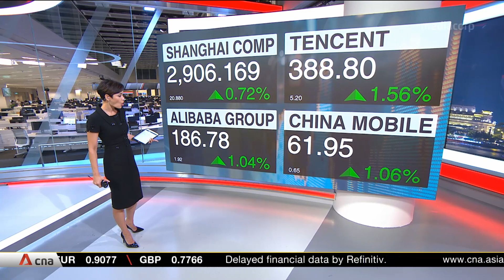Hong Kong stocks rally on district election results, US-China trade hopes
On Nov 25, Hong Kong stocks were buoyed by the district election results and fresh optimism surrounding US-China trade talks. The Hang Seng jumped more than 1.5%. Property firms -- which have taken a battering as the protests dragged on -- were among the best performers. On the mainland, stocks also started the week higher, with Beijing saying it would boost penalties for violation of intellectual property rights. The Shanghai Composite saw a boost of 0.72%. Tech heavyweights Tencent, Alibaba Group and China Mobile made solid finishes, all up more than 1%.